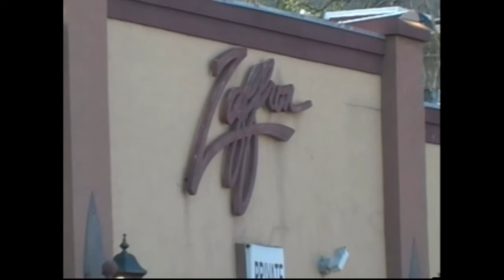Dr Foojan Zeine & Dr. Said Karandish talk about Human Sexuality and the effect of Testosterone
Dr. Zeine and Dr. Karandish talk about Human sexuality and the effects f Testosterone on male and female sexual behavior, frequency of sexual activity, infidelity and much more